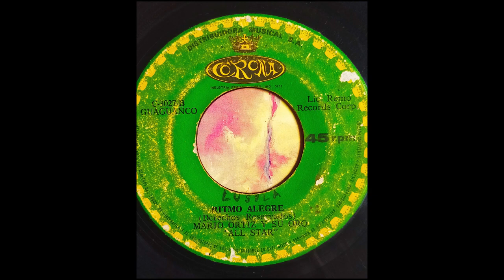Mario Ortiz & His All Star Band - Ritmo Alegre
Guaguanco from Mario Ortiz from his last album. This is the B side of the single, A side is Los Cabezones. Unique rare single found from maven Trumpetist Mario Ortiz from Puerto Rico. Ripped from the record in the picture 45rpms.